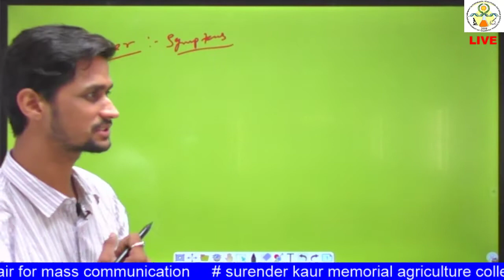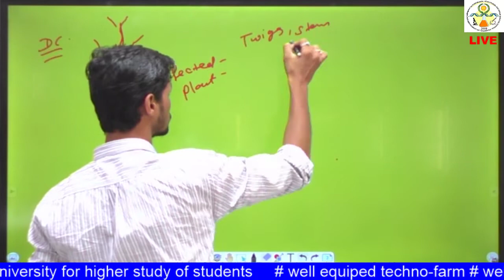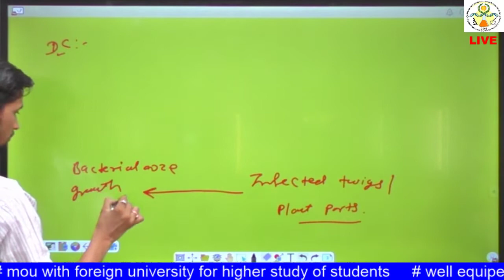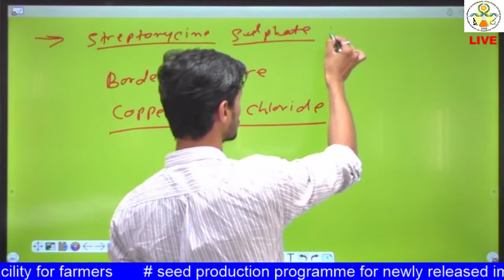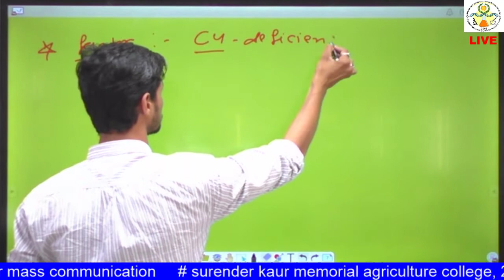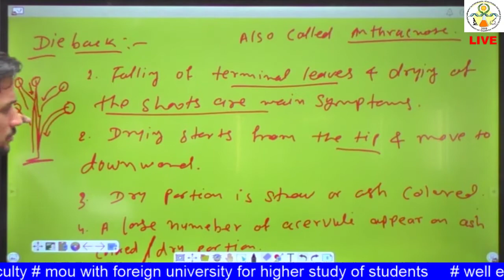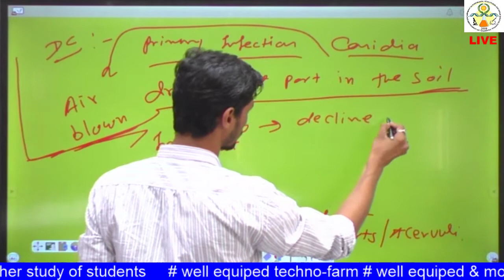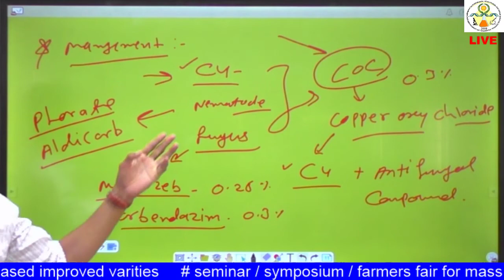PPATH 221 Lecture 5 Diseases of Citrus crop